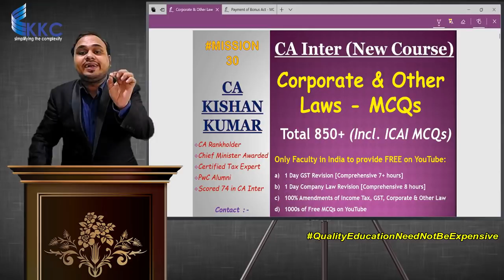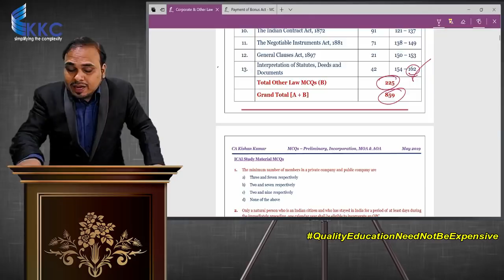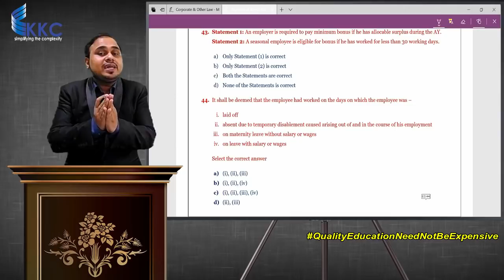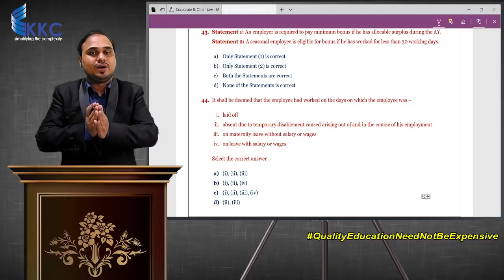MCQ Book Corporate and Other Laws (850+ Free) by CA Kishan Kumar (CA Rankholder, ex PwC)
🛑 Download our KKC App for awesome Notes, Question Bank and much more
Link for telegram Channel,1 stop solution for CA Inter Tax & Law😀😀
MCQ Book of Corporate and Other Law and Bonus Act already posted.